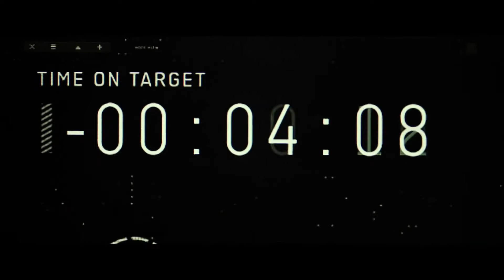Top Gun: Maverick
The plot is unknown at this time.